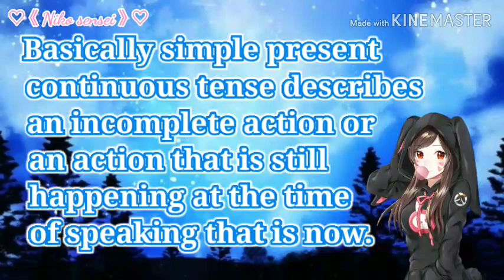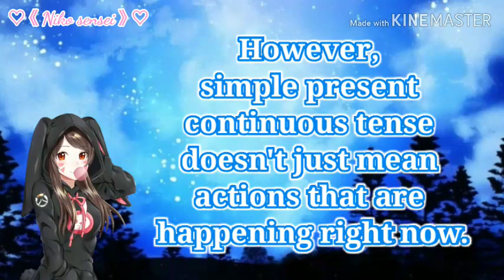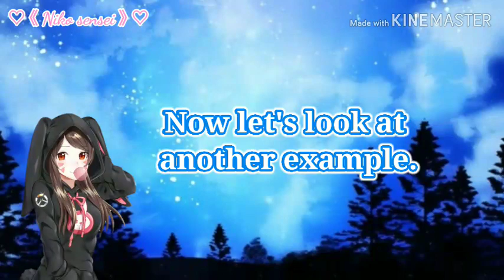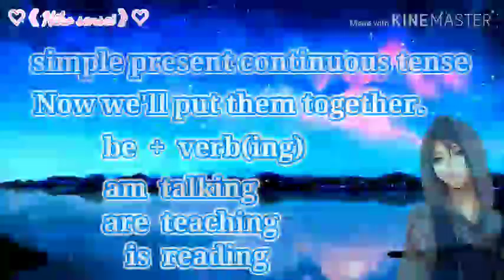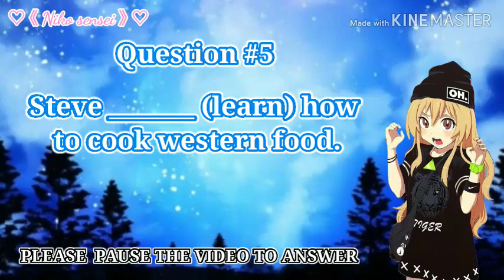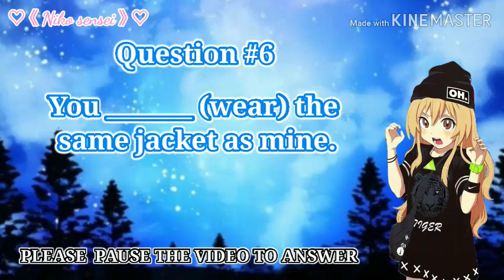English Lesson #6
Today's lesson is on simple present continuous tense. The start of this video will include answers from the last lesson's quiz. Do pause this video to answer. Hope you enjoy the music as you learn.